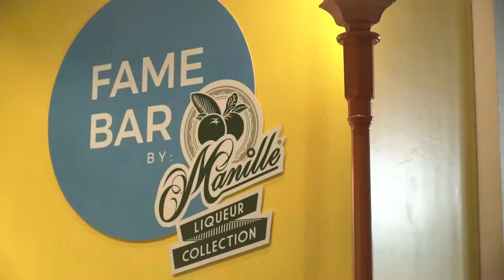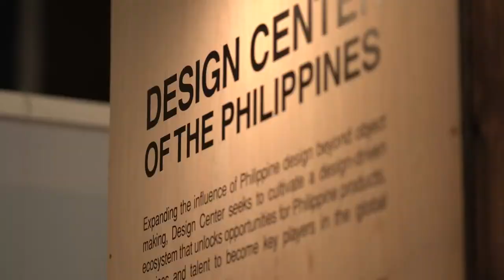Manila FAME April 2019 (Day 2)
The Philippines’ premier design and lifestyle event, Manila FAME promotes the Philippines as a reliable sourcing destination for high-quality and design-oriented home, fashion, holiday, architectural and interior products. It supports local small- and medium-scale enterprises and artisan communities by working with local designers to create new product collections and providing a professionally managed platform to present export products to the global market.

The trade show runs bi-annually to provide a seamless sourcing experience to both local and international buyers with its trademark Filipino hospitality at every touchpoint.